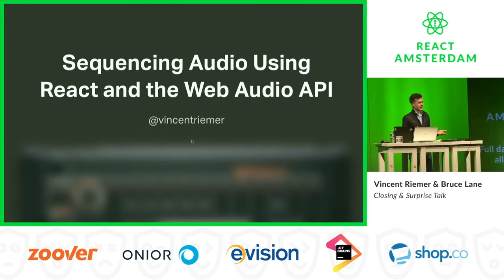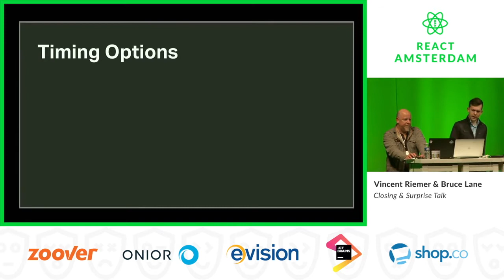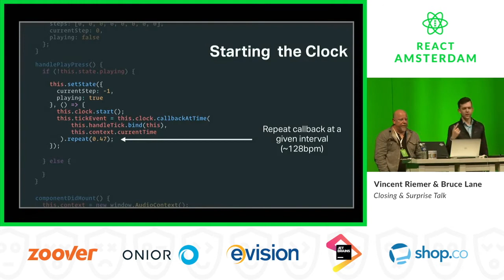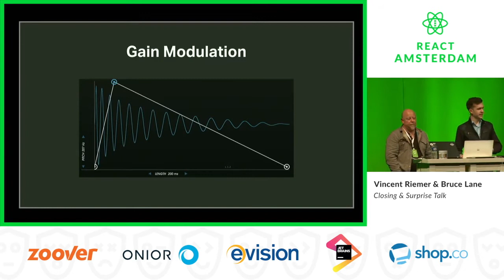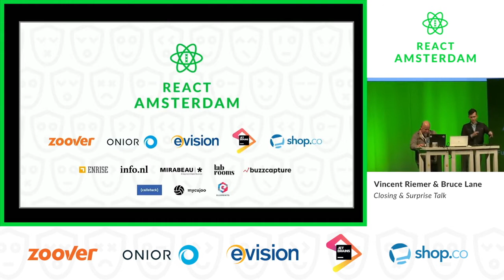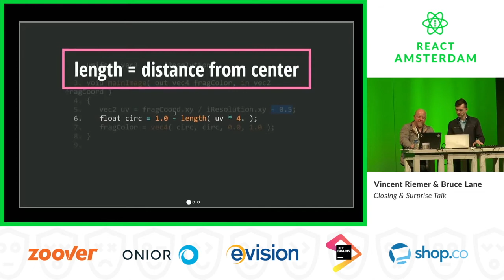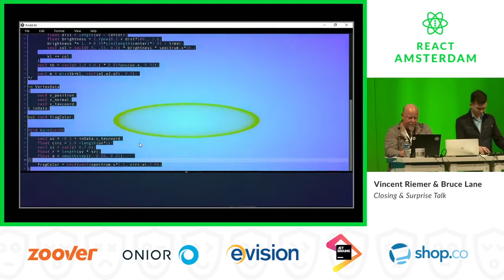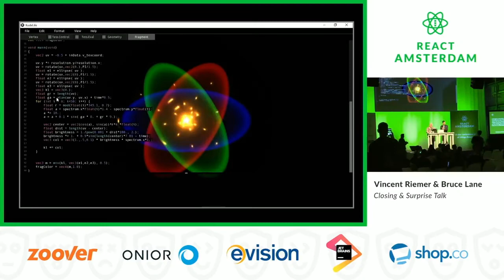Sequencing Audio Using React and the Web Audio API - Vincent Riemer & Bruce Lane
🗓 Talk from React Amsterdam Conference 2017